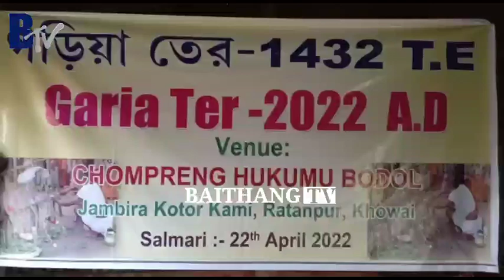22th April Salmario Kotor Goria Ter Khlainani Thangwi Tongu Joto nono Nainani Bagwi Khobokha